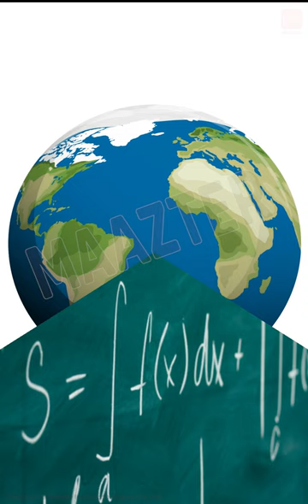Real time application of Integration | Mathematics | 12th & 11th Std | Samacheer kalvi